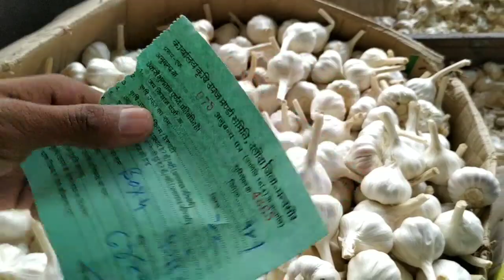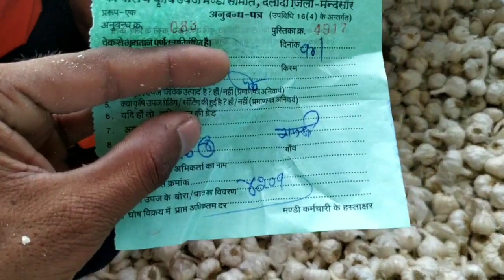दलौदा मंडी भाव|14 सितम्बर 2021 आज का लहसुन भाव |aaj ka lahsun bhav|garlic rate today|Dalauda mandi